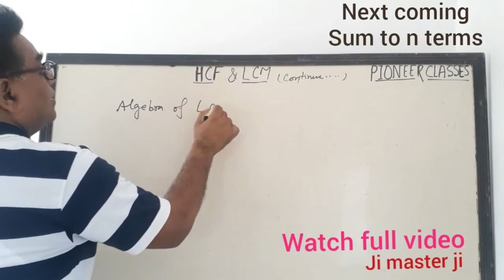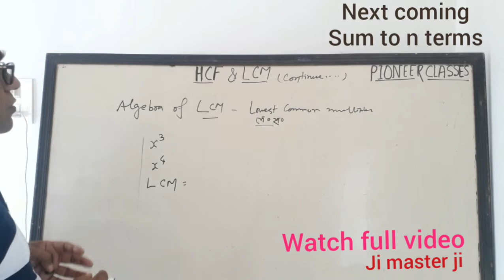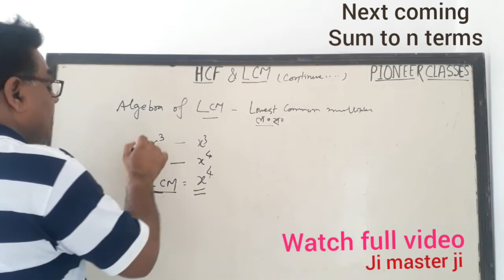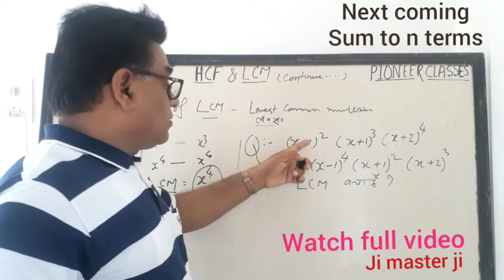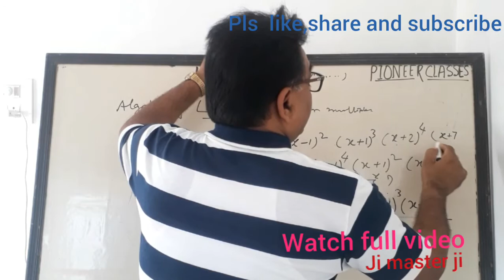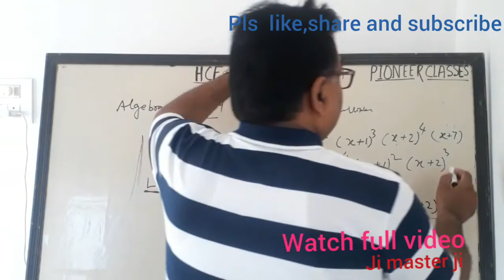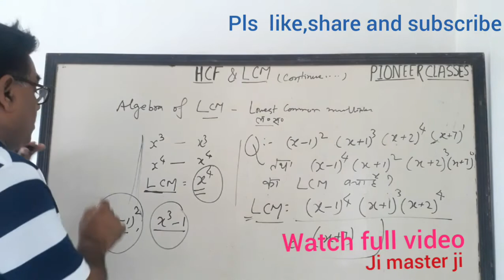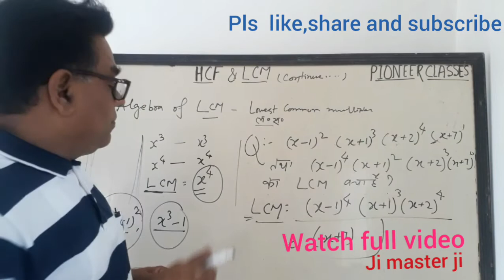HCF&LCM part-5(Algebra of LCM) for academic and competitive students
Hi guys I'm Hare Ram Singh and you are watching my channel ji master ji. Here is algebra of LCM.my channel ji master ji provides you innovative ideas regarding mathematics gk,science and other subjects.